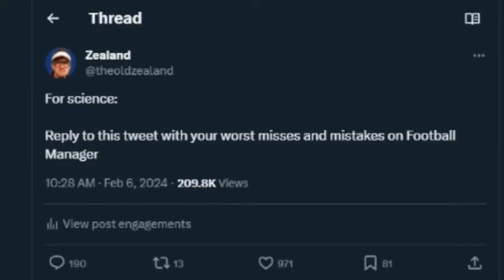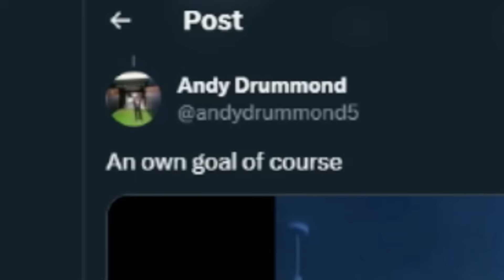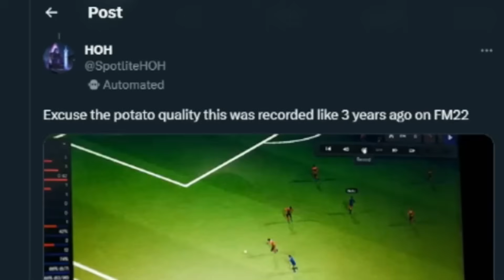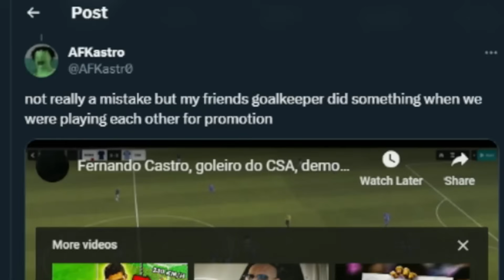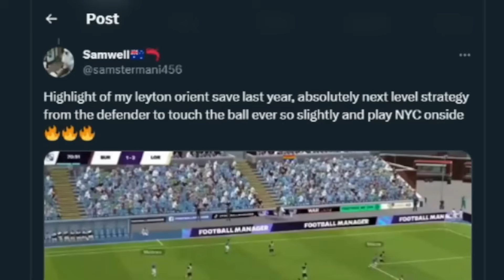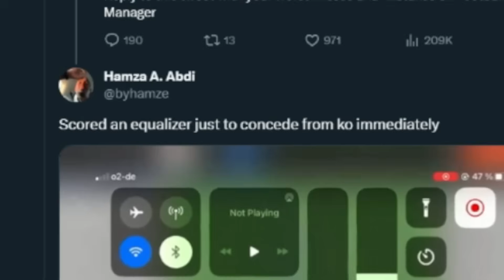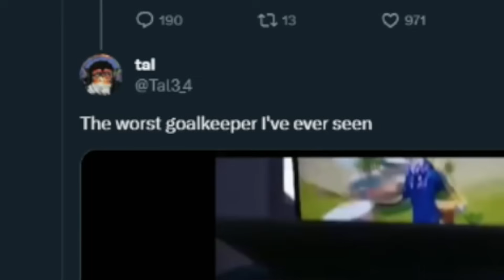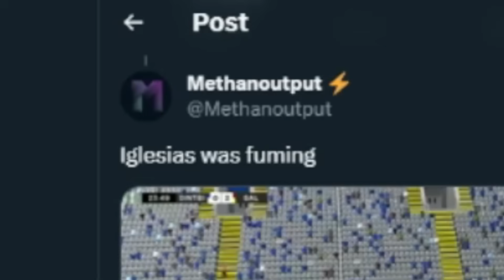You Sent Your Worst Mistakes...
Football Manager is funny sometimes

Much Love,
Zealand